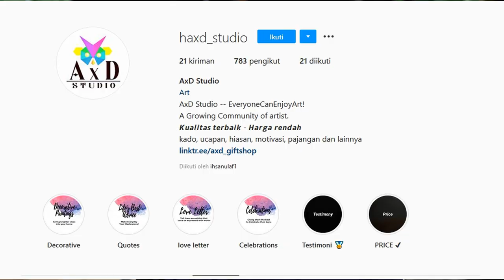Info Jurusan Teknik Komputer, FT UI: Hanvey Xavero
Hanvey Xavero @hanveyx // Teknik Komputer FT UI 2018

Buat kamu yang tertarik dengan hal yang berbau komputer, bisa banget cari tau informasi detail mengenai jurusan Teknik Komputer yang ada di UI. Apa perbedaan Teknik Komputer dengan Ilmu Komputer? Apa saja mata pelajaran di jurusan yang +/- 90% mahasiswanya adalah cowo ini? dan temukan berbagai informasi lain hanya di " Info Jurusan" UIGanteng berikut ini:
Daftar Isi:
00:00:00 Opening
00:01:17 Alasan Memilih Teknik Komputer
00:02:01 Skor UTBK 2019
00:02:20 Mata Pelajaran di Teknik Komputer
00:04:22 IPK
00:06:24 Dosen
00:07:39 Kegiatan Selama Kuliah
00:10:59 Harapan terhadap Usaha/ Bisnis
00:11:25 Teknik Komputer v Ilmu Komputer
00:13:20 Prospek Kerja
00:14:05 Pesan
00:18:23 Blooper